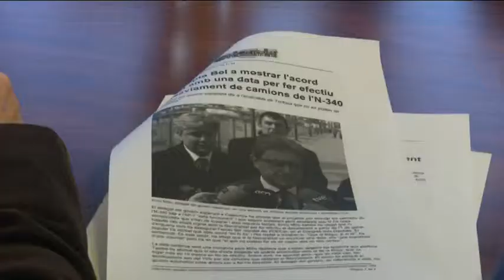ERC pressionarà a Foment per fixar una data a l'alliberament de peatges de l'AP-7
Esquerra Republicana demanarà la compareixença del Ministre de Foment al Senat per exigir-li un calendari concret del desviament de camions de la nacional 340 per l’AP-7. Des de Madrid continuen dient que estan treballant en els tràmits administratius, però els republicans consideren que han tingut temps suficient i que el 155 demostra que poden actuar de forma exprés quan volen. Els alcaldes d’Esquerra de la Nacional 340 s’ha reunit aquest divendres per refermar la seva aposta per la gratuïtat de l’AP-7 abans que caduqui la concessió l’any vinent.